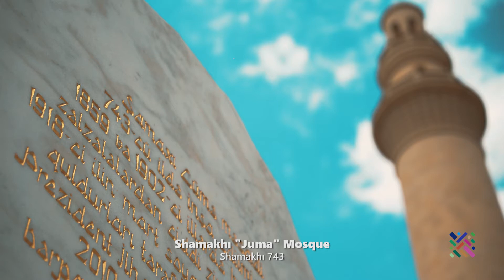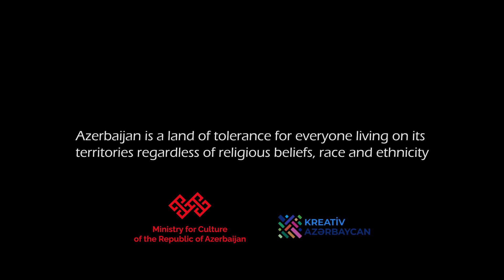9 июля 2022 г.